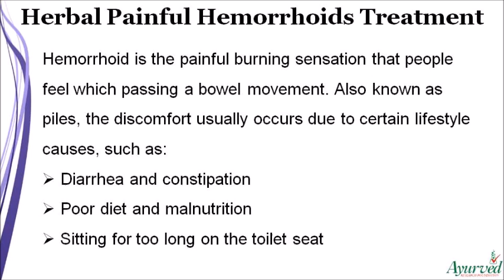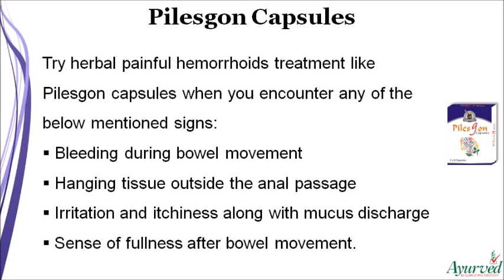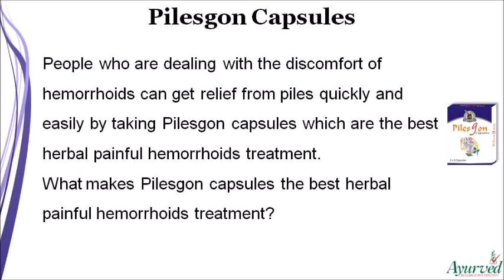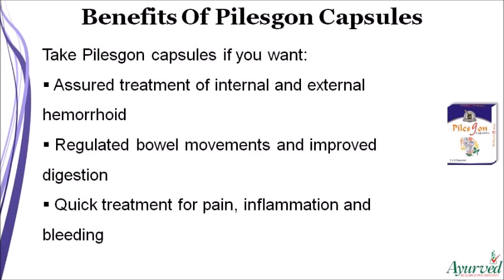Herbal Painful Hemorrhoids Treatment To Get Relief From Piles Naturally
Dear friend, in this video we are going to discuss about herbal painful hemorrhoids treatment. Pilesgon capsules provide the best herbal painful hemorrhoids treatment to get relief from piles problem naturally.

Herbal Painful Hemorrhoids Treatment